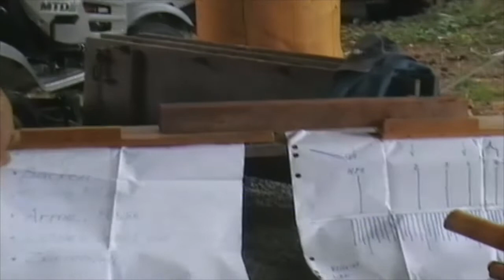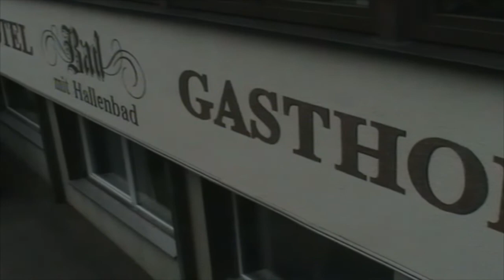Australienwochenende 10 Jahre Jubiläum - 2008 - Teil 2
In der Europäischen Didjeridu-Szene gibt es wenige Veranstalter die es bis ins hier & jetzt geschafft haben. Ein Veranstalter und Ort ist dieses Festival: Australienwochenende Eisenbach. Dank dem Initiatorenpaar Eddy und Eva Halat, die zusammen mit dem Wirten die idealen Veranstalter sind, ist dieser konstante Wert in der Didjeridu Szene bis heute gewährleistet. Nicht zuletzt sind es die Didj-Profis die diese Konstellation zu schätzen wissen und sich immer wieder freuen, dort eine offene Bühne zu haben.